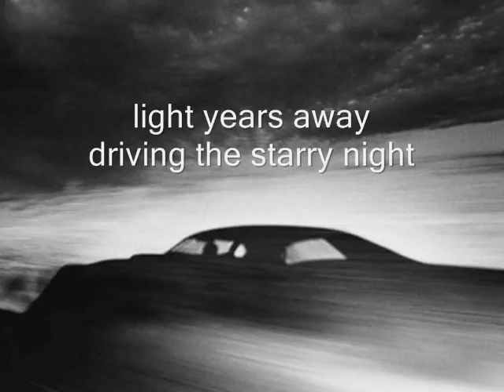'meteor city' -on route 66 by paul muller (photo: ikko narahara)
americana song about meteor city arizona on route 66.
guitar and vocal with ikko narahara photo
"U.S. Route 66"

from the series, "where time has stopped".
published by
kashima kenkyujo shupankan